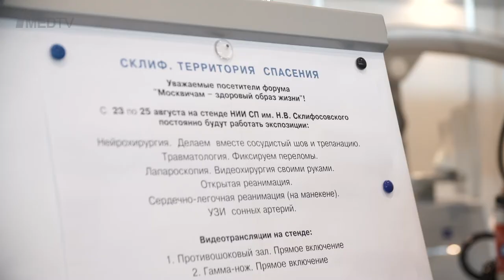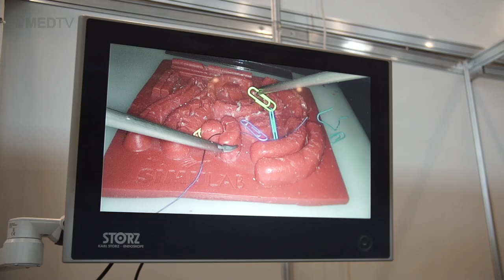СКЛИФ - Территория спасения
Репортаж с выставки «Москвичам — здоровый образ жизни». Впервые в рамках Форума уникальную интерактивную площадку продемонстрировал НИИ СП им. Н.В. Склифосовского «СКЛИФ - Территория спасения»!